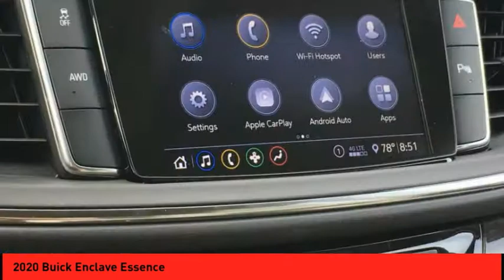2020 Buick Enclave St. Peters MO 25798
2020 Buick Enclave Essence

This Summit White 2020 Buick Enclave Essence might be just the SUV for you.  It comes with a 6 Cylinder engine.  This SUV is one of the safest you could buy. It earned a crash test rating of 5 out of 5 stars.  A stunning summit white exterior and a dark galvanized interior are just what you need in your next ride.  Interested? Call today and take it for a spin!  Purchase your vehicle completely online and WE'LL DELIVER it to your home!* After market Equipment may not be reflected in the price above**Price does not include $199 painted pinstripe were applicable, Processing fee of $199, Tax, Title or License.